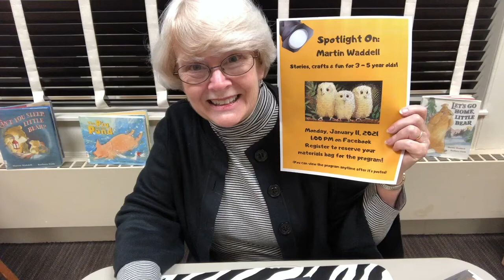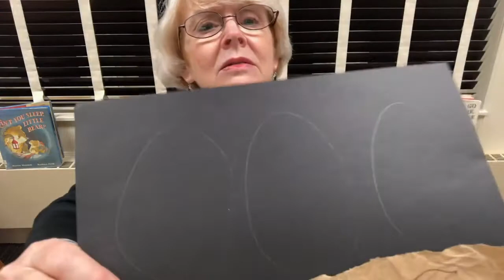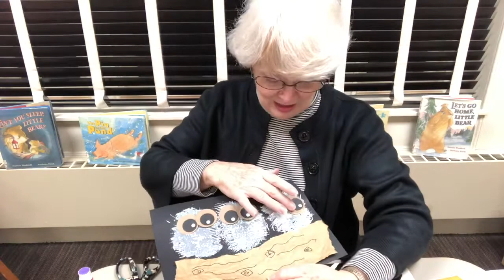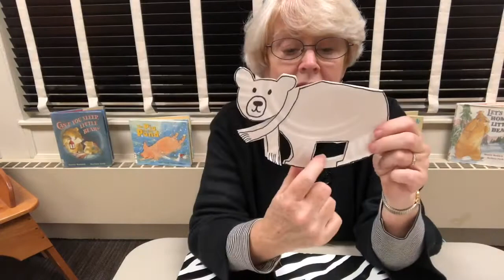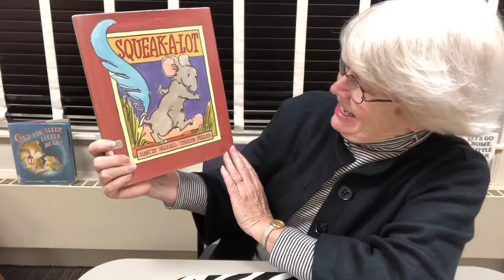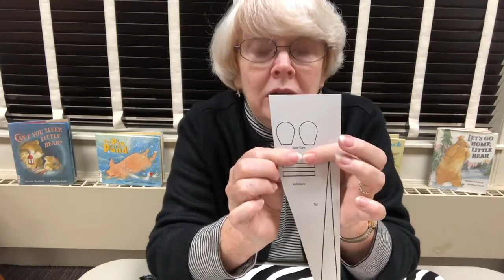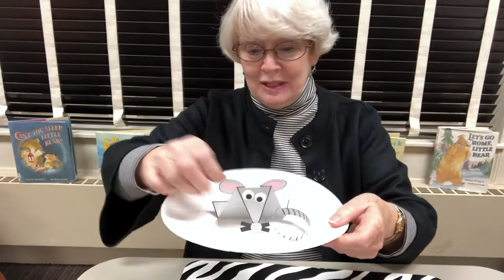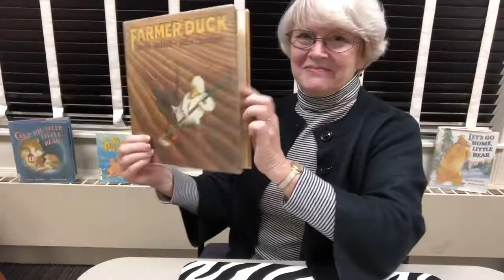Spotlight On: Martin Waddell (January 11, 2021)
Mrs. Ferris has some crafts for kids to go with four fun books by Martin Waddell for Wood Library's first virtual Spotlight On program of 2021!

Books shared in the program are...
“Owl Babies”  from Candlewick Press,
“Little Mo” from Candlewick Press,
“Squeak-a-lot” from Greenwillow,
“Farmer Duck” from Candlewick Press.

Between readings, Mrs. Ferris also shares three fun crafts inspired by Waddell's stories!